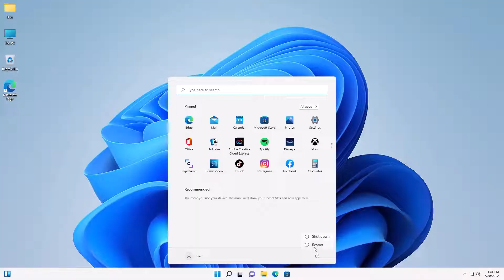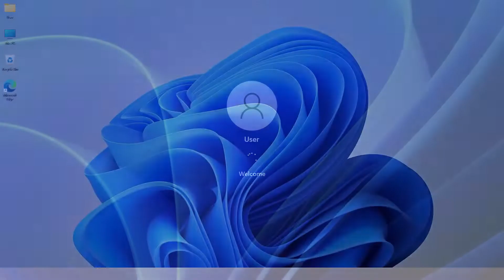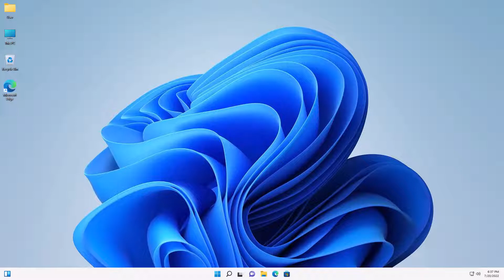How to Turn Off Startup Sound In Windows 11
This video will show you how to simply turn off the Windows 11 Startup Sound. Later on I will create a video to show you how to disable it in Regedit or Gpedit.

*Gear*
Microphone Stand
Gaming Chair

*PC Parts*
Memory x2
Video card
M.2 NVMe
Liquid CPU Cooler
Power Supply Sleeved Cable
Power Supply
Computer Case

*Data Storage*
Internal Hard Drives x4
NAS Station